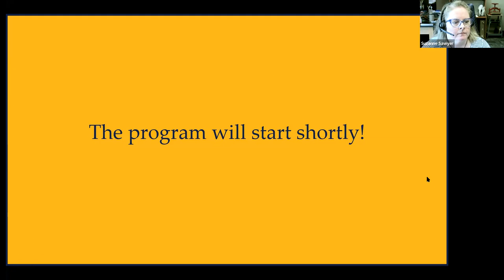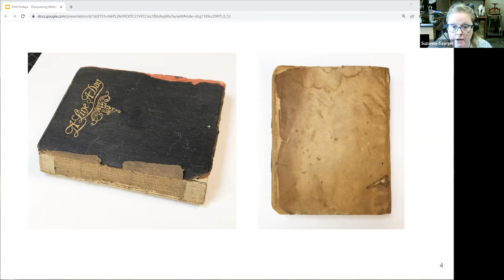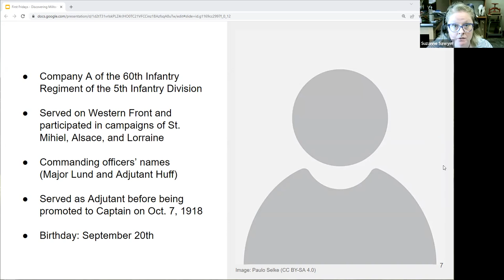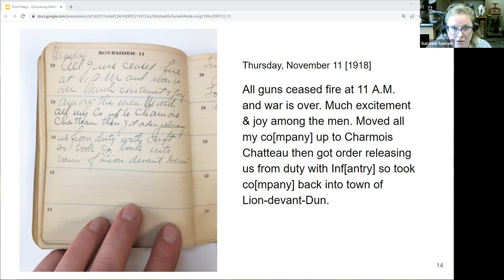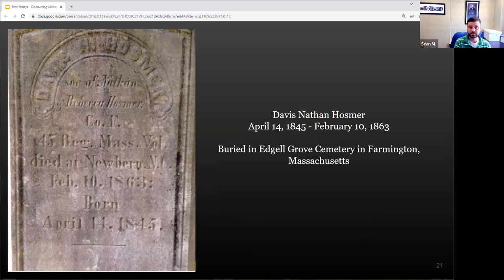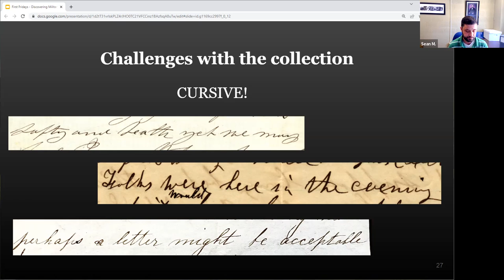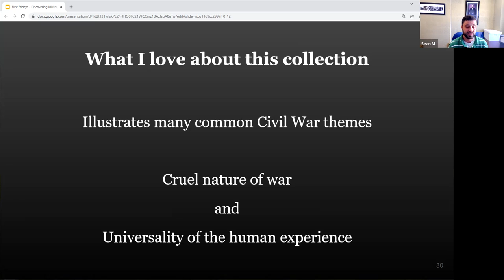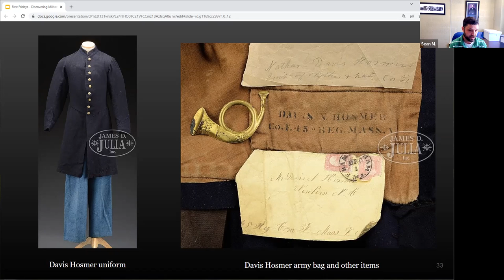First Fridays, Discovering Military History in the Archives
As part of the 50th Anniversary of Special Collections and University Archives, we are presenting "First Fridays: Conversations with Archivist" each month. For this month, join Suzanne Sawyer and Sean Mulligan as they discuss two collections dealing with military history (WWI and the Civil War).